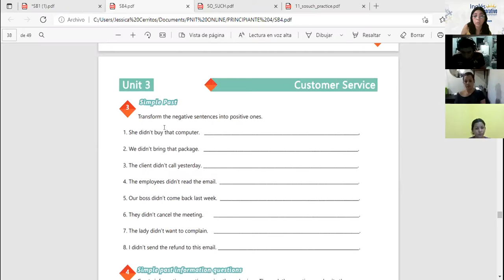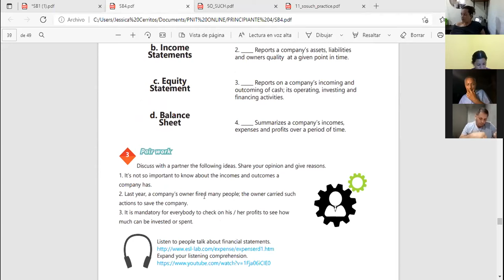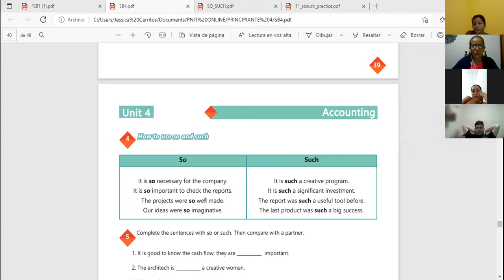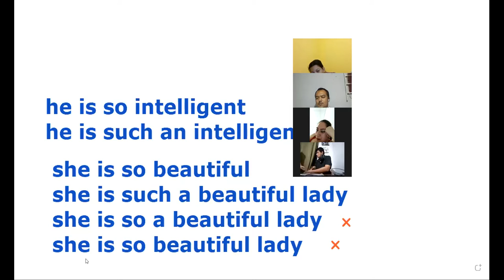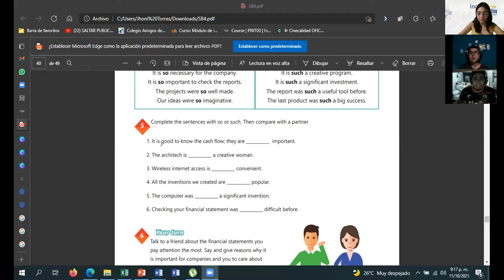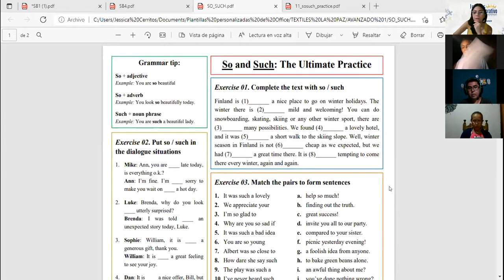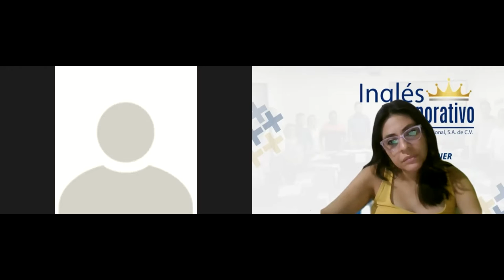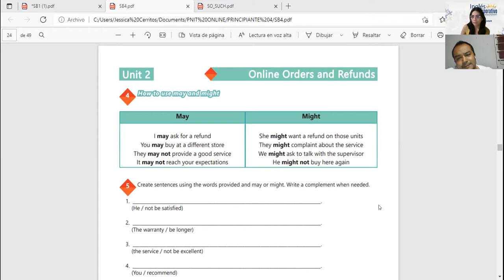Ingles Corporativo-Videoconferencia #16 Accounting vocabulary